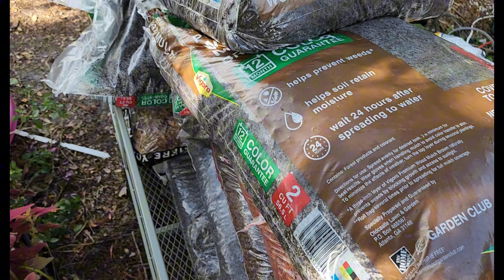garden updates, what's next for 2024 ?